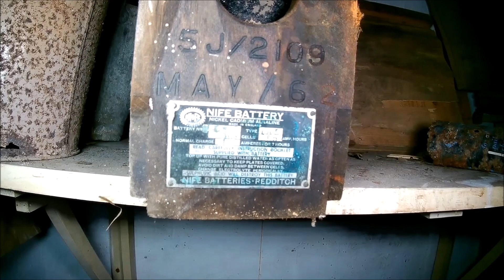SWINGATE ROC POST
Receiver site and Royal Observer Corps Underground Nuclear Monitoring Post, former Swingate Chain Home Radar Station
ROYAL OBSERVER CORPS (ROC) - UNDERGROUND NUCLEAR MONITORING POST (TR 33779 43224) The ROC post is built of reinforced concrete. Above ground, there is an access hatch to the south with a heavy ‘Broads Pattern’ iron hatch cover and an air vent to the north. The structure is entered through the hatch with a vertical wall-fixed metal ladder leading down into a small ante-room beneath, off which is a WC. The main chamber is to the north, the concrete walls of which are chamfered at the ceiling. The green-painted, solid timber plank doors to the main chamber and WC survive, as does the toilet and seat, a cupboard and fold-down table in the main chamber, light fittings and electrics. Some portable items, such as a bucket and battery still survive.  The switch I said was a thermostat for heating, was the timer for the battery operated lighting.